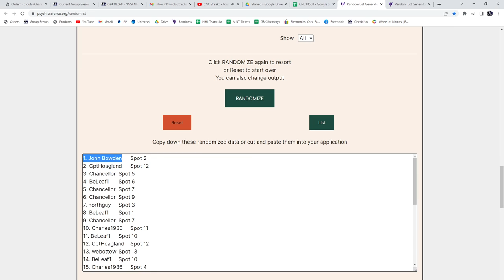20-21 Upper Deck Extended Hockey Retail 2 Box Break - C&C GB #18,568